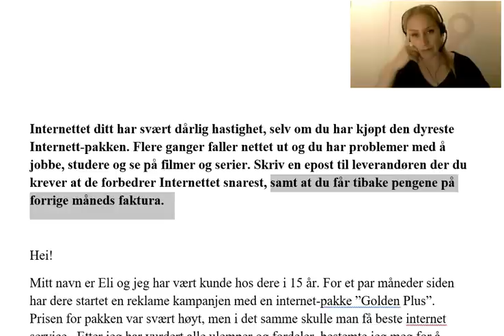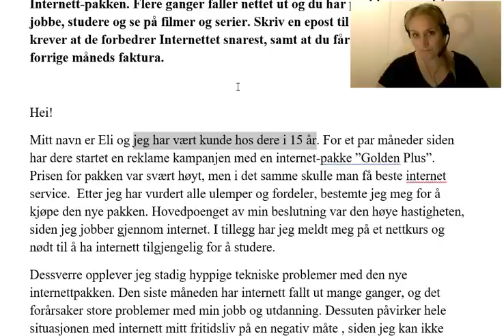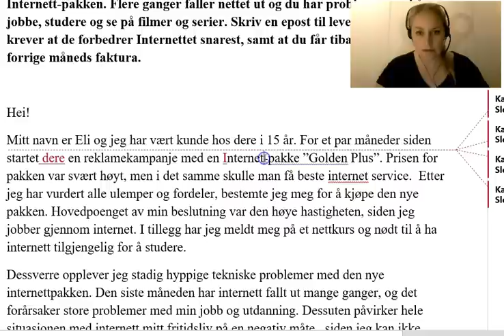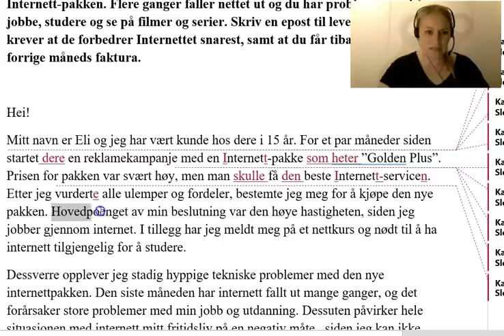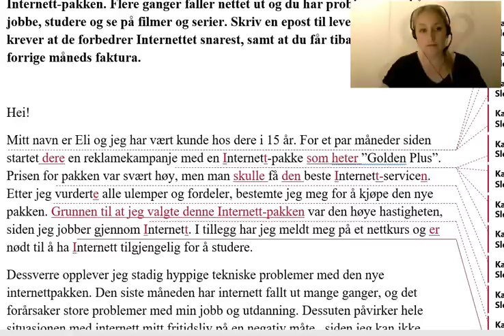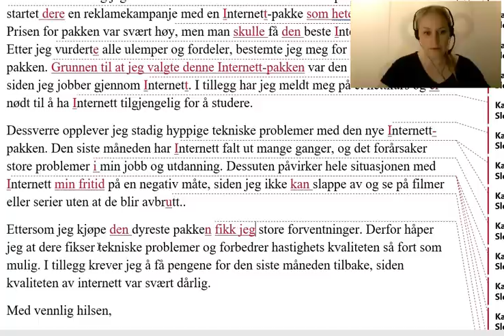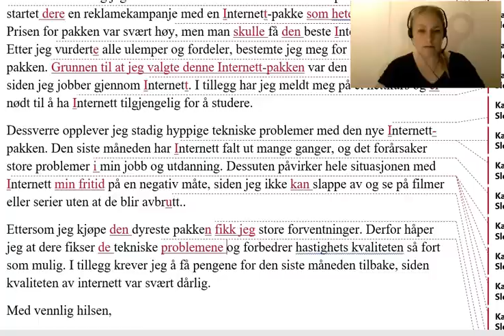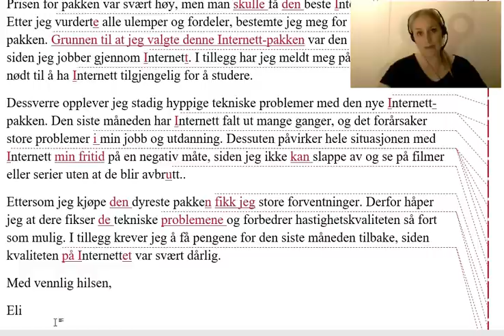Video 122 Klagebrev - skriftlig norskprøve A2-B1-B2